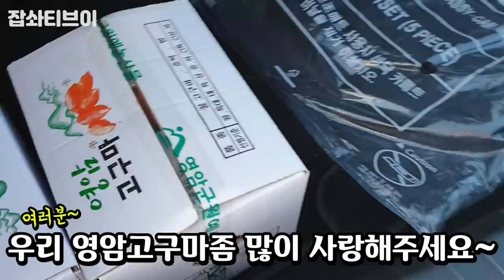V-log시청자분들과 시골여행 고구마를 수확하는 내고향 영암군 EatingShow Mukbang!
고향 영암에서 부모님의 고구마수확을 도와드리고
찾아와주신 시청자분들과 짚불삼겹살에 홍어삼합을 먹어봤습니다!